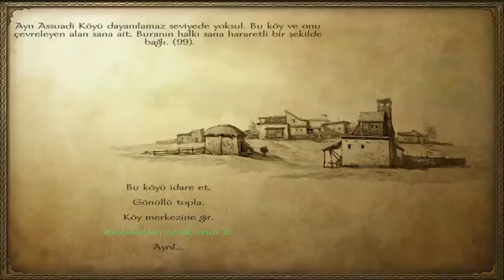Mount and Blade Warband Bölüm 24- SARRANİDLERİN DAĞILMA DÖNEMİ